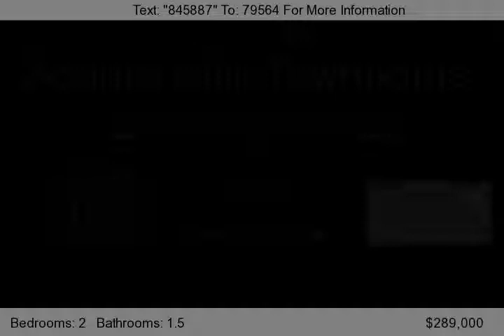27426 Rondell St., Agoura Hills, CA 91301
Rare 2 story Agoura Hills Townhome with private patio and 2 car private garage! High pitched ceilings welcome you into the main living area with windows facing greenbelt and front patio. Open kitchen with dining area leads to private rear patio through dual paned sliding glass door! There are 2 bedrooms and 1 bathroom upstairs and a half bath on the first level. Washer/Dryer hook ups are locate...